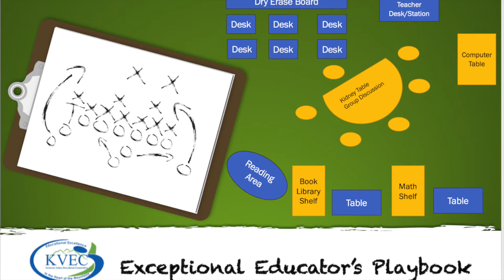PBIS Podcast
Doug Smith